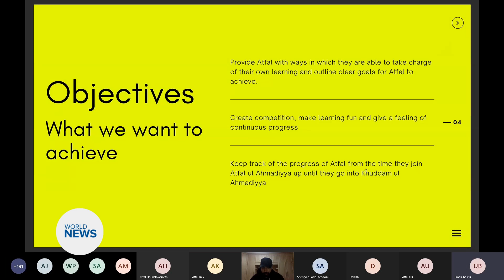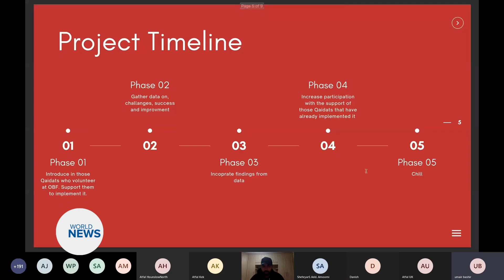Atfalul Ahmadiyya UK held Office Bearers Forum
Majlis Atfalul Ahmadiyya UK organised its Atfal Office Bearers Forum on 6th and 7th February. Over 290 participants joined the event online and benefitted from the event.